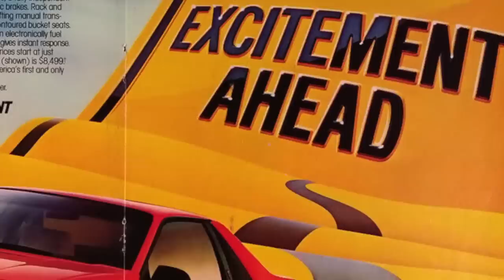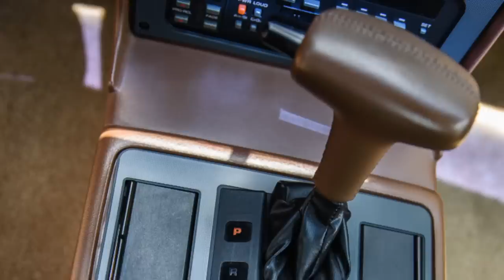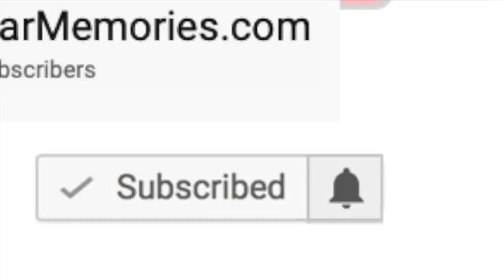Why GM Cancelled Its First Mid-Engine Sports Car - 1984-1988 Pontiac Fiero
The 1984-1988 Pontiac Fiero was not only GM's first mid-engined sports car but it was also America's first mid-engine car. When the Fiero was first released for the 1984 model year, it was praised by the automotive press and its sales far exceeded GM's expectations. Watch the video to find out why GM cancelled the Fiero.